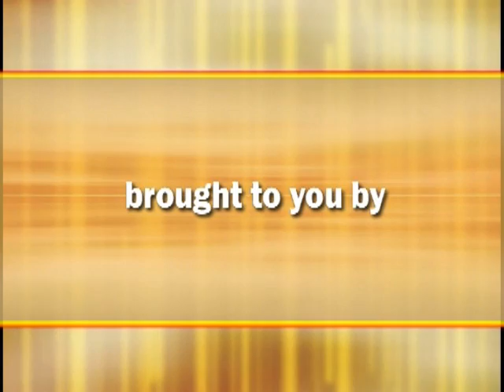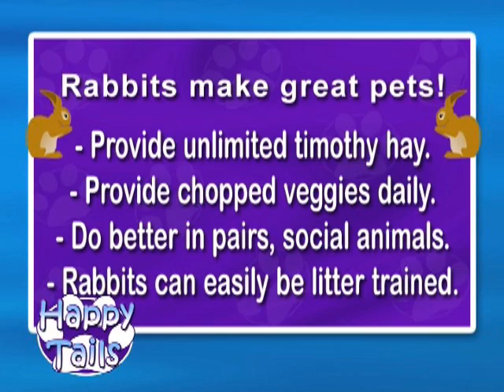Happy Tails -- Caring for Rabbits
Rabbits make great pets!  In this episode Cheryl talks to Cari about the proper way to care for your rabbit.  Cari also covers topics like: proper food, housing and health care for rabbits.